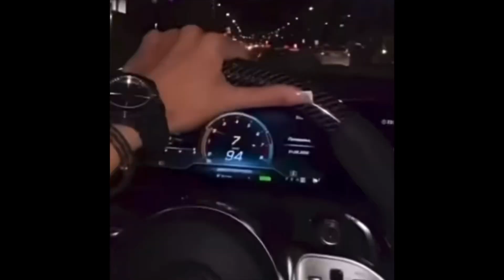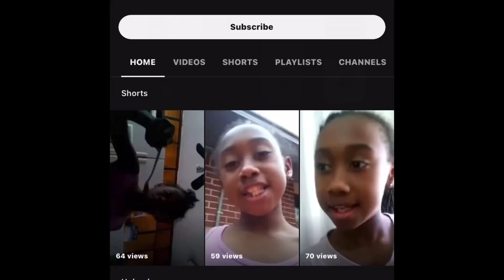The TRUTH about IMAN GADZHI *screenshots included*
I love fitness, health, & fashion.